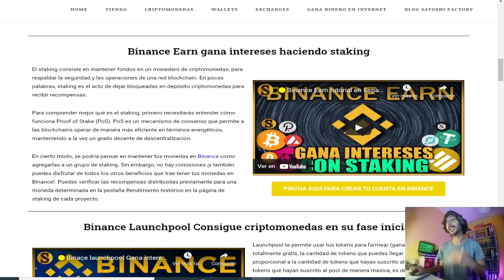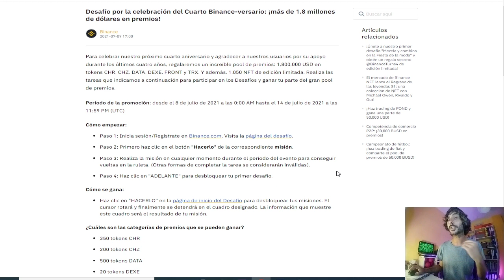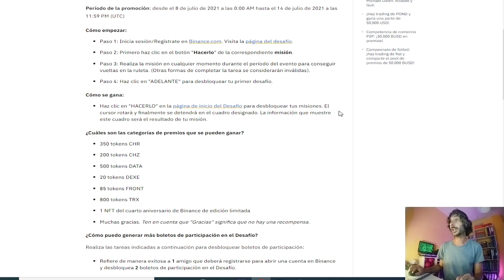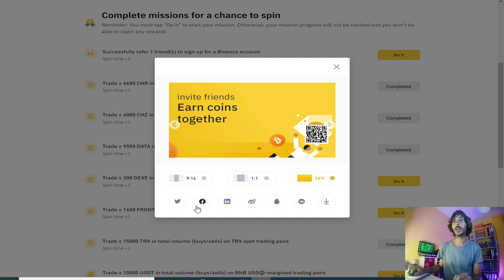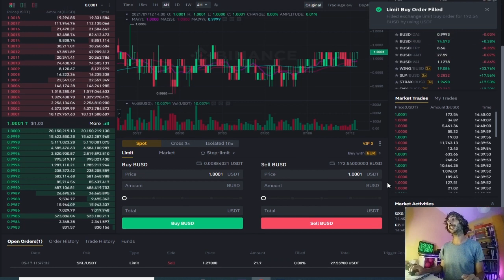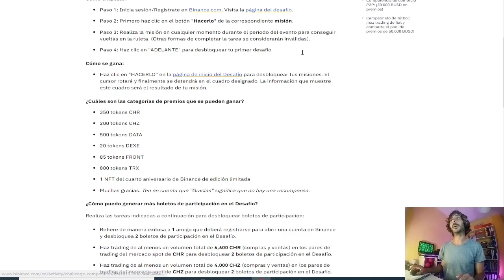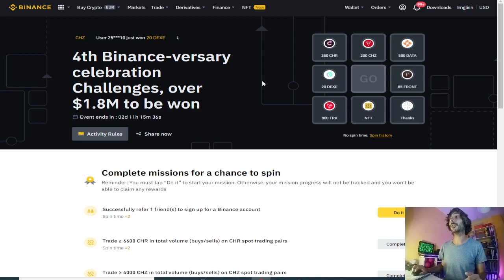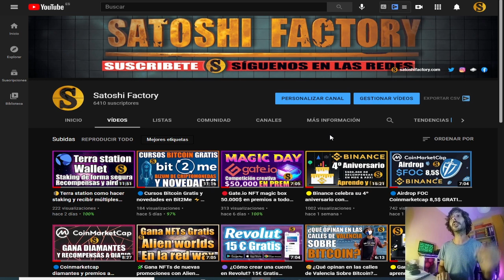🟡Desafío Binance celebrando el 🥳4º aniversario 1,800,000 USD en Premios🔥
🥳El exchange Binance celebra su 4º aniversario y para celebrarlo nos trae dos promociones en las que repartirán más de 1,800,000 USD💰🔥

💫CÓDIGO⬇️⬇️
MBXFFQ
🔴Nueva promo Tik tok 9 Eurazos Gratis por crear una cuenta y 6 por referido💰🔥🔥

💫CÓDIGO⬇️⬇️
MBXFFQ

BTC: 1HC6tW9t6uPyfE6gVr4RLzEinzu1Xb7jBx
ETH: 0x314946c00730Db7793A58388ce60CaB65BCFF135
LTC: LMgkVTcpyHGABnRuGw4fMrrhRUsFuUZYS3
DOGE: DGL6oA9MUMDiEszJeE2CMBwjcrMzBP7Nfb